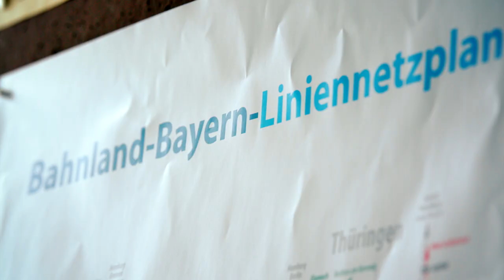Bahn für Europa: DB-Mitarbeiter stellen sich vor - Raluca Precup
Ende Mai ist es soweit: Europa wählt ein neues EU-Parlament. Auch die Bahn steht für Europa, denn die Verkehrsnetze sind nicht nur die Lebensadern Europas, sondern bei uns arbeiten Kolleginnen und Kollegen aus über 100 Nationen. Grund genug, Euch ein paar davon vorzustellen. Dieses Mal zu sehen: Projektleiterin Raluca Precup, gebürtige Rumänin und nun in Nürnberg für DB Station&Service tätig. Sie erzählt, wie sie zur DB gekommen ist und was Europa für sie bedeutet.

Mehr Infos zum Thema "Bahn für Europa" findet ihr übrigens

Wenn Dir das Video gefallen hat, dann bewerte es und/oder hinterlasse ein Kommentar.